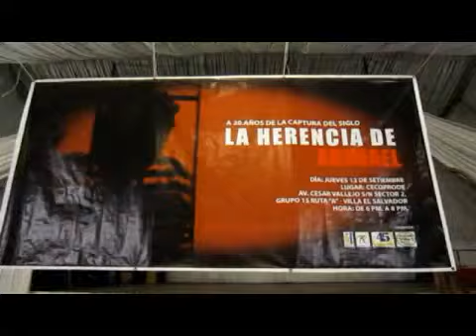Comandante Bonilla: las caracteristicas terrorista de sendero